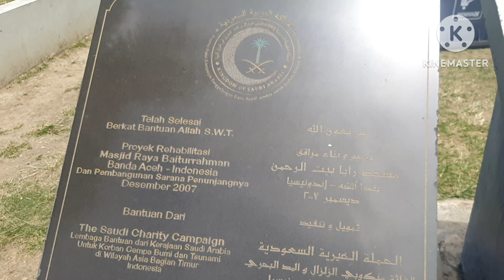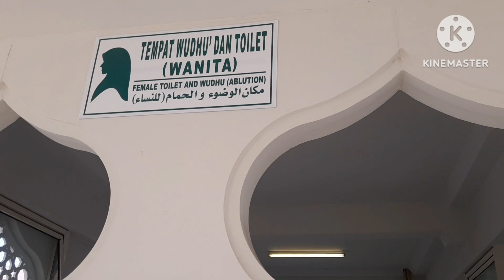Mesjid Raya Baiturrahman yang Indah ini Kebanggaan Aceh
alhamdulillah akhirnya aku bisa mengunjungi salah satu Rumah Allah yang ada di Provinsi Nangroe aceh darussalam, yaitu Mesjid Raya Baiturrahman. mesjid ini sangat indah dengan Payung besar yang sangat unik yang berdiri kokoh di depan mesjid nya. Tapi kenapa ya ketika akan balik pulang aku sedih banget.